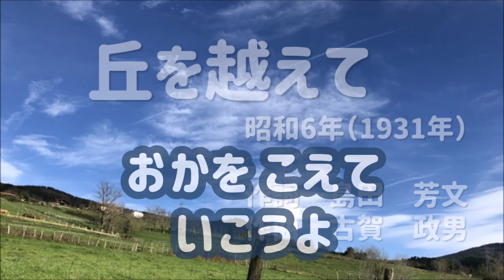丘を越えて｜歌謡曲（1931年)【歌とピアノbyはな】～大きな字幕つき～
昭和6年生まれの「丘を越えて」を歌ってみました♪
音楽療法士の菅田文子さんによる編曲で、高齢者の方が歌いやすいキーになっています。昔なつかしい歌をお楽しみいただければ幸いです。

青い山脈を歌った藤山一郎が、美しくのびやかな声で歌い、大ヒットした名曲です。
映画「姉」の主題歌で、もとは明治大学マンドリン部に所属していた作曲家の古賀政男が「ピクニック」というタイトルで作ったマンドリン曲に詞がつけられたそうです。
聴いているだけで心が浮き立って、明るい気分にさせてくれますね！

参考書：
「音楽療法の必須100曲　高齢者篇」（菅田文子）
高齢者の方がいっしょに歌いやすく、選曲も大好きなシリーズです！